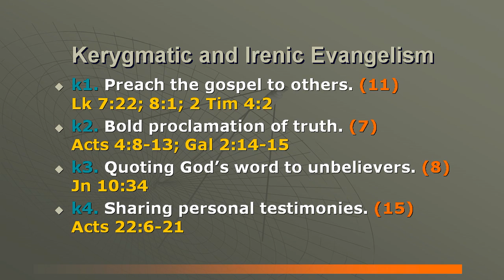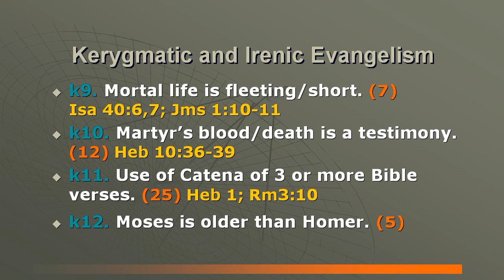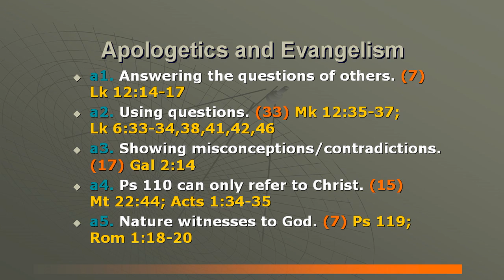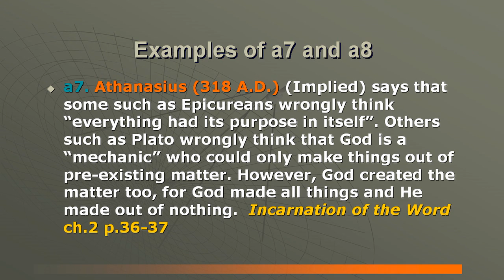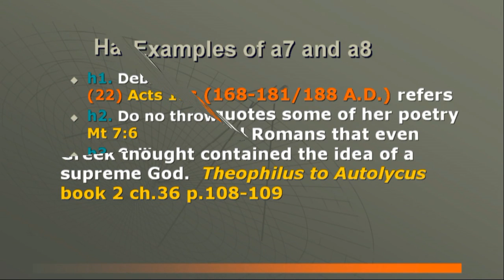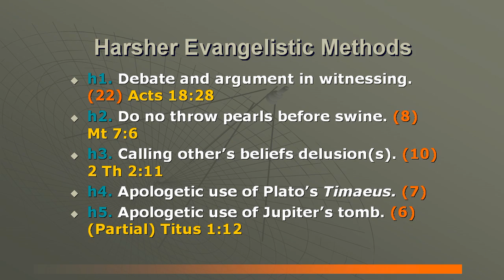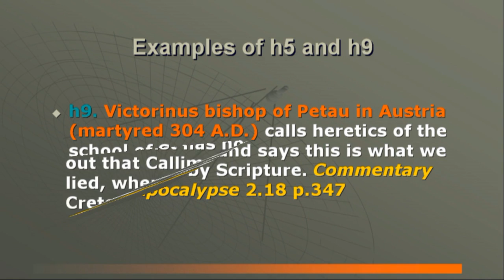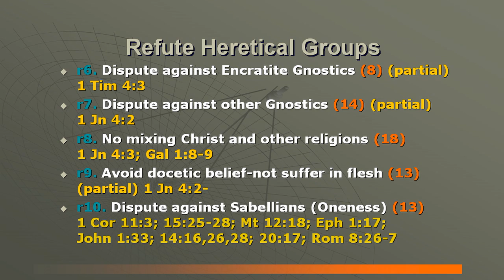EARLY CHRISTIAN CHURCH HISTORY #17: EVANGELISM METHODS - APOLOGETICS, POLEMICS, IRENIC, KERYGMATIC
Early christians before 325 A.D. used all four types of evangelism: kerygmatic (preaching/encouraging), irenic (peaceful discussion), apologetic (defending the faith) & polemics (harsh disputations) as means of reaching people for Christ. The early church spent much time battling against Gnostic heretics & numerous other heresies during their evangelistic efforts.

Larry Wessels, director of Christian Answers of Austin, Texas/ Christian Debater (YouTube channel: CANSWERSTV; see our 19 playlists on numerous topics and Steve Morrison, Ph.D, director of Research for Christian Answers (Steve is the creator of all 3 of our websites take viewers on a journey through the portals of time, back to the first few centuries of the early Christian church. What did the early Christian Church teach & practice? Early pre-Nicene (before 325 A.D.) writers included: Ignatius, Clement of Rome, Polycarp, Justin Martyr, Melito, Iranaeus, Origen of Alexandria, Tatian, Athenagoras, Polycrates, Montanus, Tertullian, Hippolytus, Cyprian, Novatian, Lactantius, Arnobius, Eusebius, Dionysius of Rome, Dionysius of Alexandria, "To Diognetus," Papias, Theophilus of Antioch, Methodius, Adamantius, Gregory Thaumaturgus & others. Let's ask the following question, "What could you prove about early Christianity if you had no Bible, but only the pre-Nicene church writers?"

This is program #17 in a continuing series on Early Christian Church History. To see the other programs in this series click on our playlist "Dealing with Anti Trinitarians & Early Church History"

Preach the gospel to others Lk 7:22; 8:1; 2 Tim 4:2
Use of Catena of 3 or more Bible verses Heb 1
Bold proclamation of truth Acts 4:8-13; Gal 2:14-15
Moses is older than Homer
Quoting God's word to unbelievers Jn 10:34
Christ or us speaking in parables
Sharing personal testimonies   Acts 22:6-21
Creative allegories or metaphors Jms 3:4-8
Quoting poetry to share truth  Acts 17:28
Promises of Heaven or God's love Lk10:20;1Cor2:9
Threats of Hell or God's wrath  Mt 3:10,12; Rev 19-21
Mortal life is fleeting/short Isa 40:6,7; Jms 1:10-11
Martyr's blood/death is a testimony Heb 10:36-39
Answering the questions of others   Lk 12:14-17
Debate and argument in witnessing Acts 18:28
Using questions Mk 12:35-37; Lk 6:33-34,38,41,42,46
Do no throw pearls before swine Mt 7:6
Showing misconceptions/contradictions Gal 2:14
Call other beliefs delusion/madness 2 Th 2:11
Psalm 110 can only refer to Christ Mt 22:44; Acts 1:34-35
Apologetic use of Plato's Timaeus -
Nature witnesses to God Ps 19; Rom 1:18-20
Apologetic use of Jupiter's tomb ~Titus 1:12
Appeal to science -
Pointing out adulteries of Greek gods -
First Cause (cosmological arg.) (partial) Isa 43:10-
Humor in witnessing  Acts 26:29
Only one is supreme Isa 40:13,14,25
Harsh rebuke in witnessing Mt 23:33; Gal 1:6-9
Appeal to historians  Josh 10:13; 2 Sam 1:18
Calling people names. Mt 23:25,33; Lk3:7; Jn8:55
Morality vs. evil in other religions Lev 20:2-5
Ridicule and sarcasm in witnessing 1 Kings 18:27
Dispute with Ebionites/Judaizers (Partial) Col 2:16-17
Do not judge/condemn others Mt 7:1-5; Lk 6:37
Simon Magus and his heresy/error (Partial) Acts 8
Dispute against Judaism Acts 3:23; Rom 9:1-2
Against Marcion (partial)1Jn4;2Jn7
Dispute against Greco-Roman paganism
Dispute against Valentinian Gnostics
Dispute philosophy that denies One God
Dispute against Sethians or Ophites
Dispute against the Magi / Zoroastrians
Dispute against Encratite Gnostics (Partial) 1 Tim 4:3
Dispute Indians/Bra[c]hmans/Gymnosophist
Dispute against other Gnostics (Partial) 1 Jn 4:2
Dispute Egyptian myths
No mixing Christ and other religions 1Jn 4:3;Gal 1:8-9
Dispute Chaldean/Babylonian religion
Avoid docetic belief-not suffer in flesh.partial 1Jn4:2-
Dispute Syrian or Arabian religions
Dispute against Sabellians (Oneness)
Dispute Druid or other European myths

John 14:6